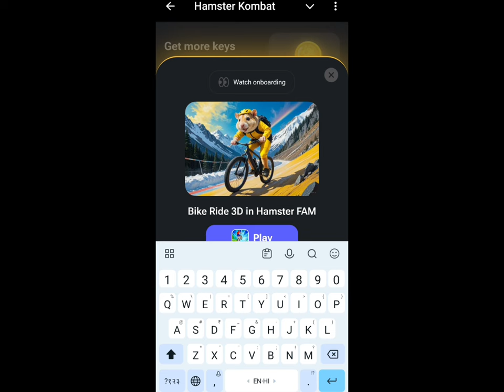Hamster Kombat Playground Key Code | Hamster Fam Game Code